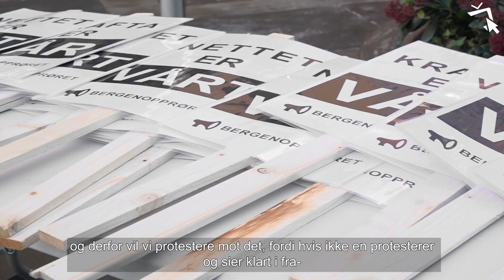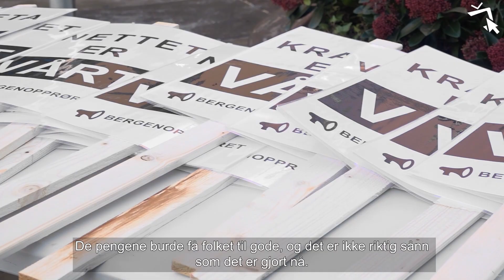Prisane skal ned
Under laurdagens demostrasjon var beskjeden klar. Me har snakka med både demostrantane og studentar om kva dei tenkjer om prisane.